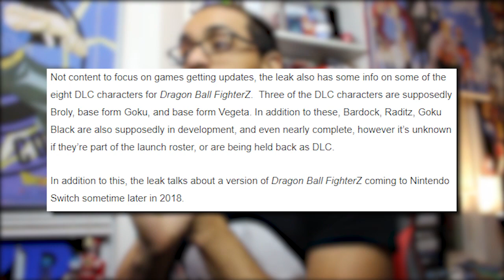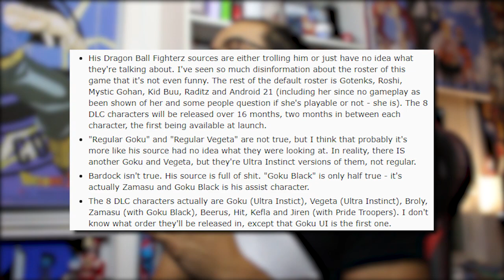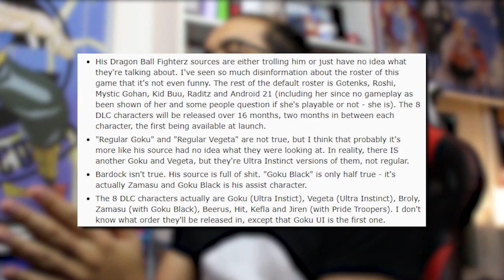Dragon Ball FighterZ Leak Powers up for a HUGE DRAGON BALL SUPER SPOILER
THIS VIDEO DOES CONTAIN SPOILERS!

Head over to freedomstall.com and use the code UchiGamesJacket for 53% off your hoodie (its labeled as a jacket on the website) or a FREE phone case of your choice with the code UchiGames!

You can talk to me directly about this episode on my Discord!

Follow HouseTop!

Follow Tempestt!